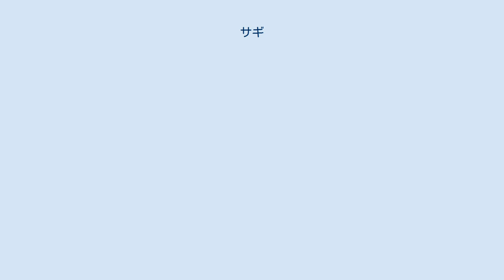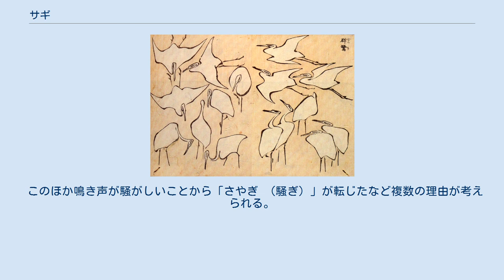サギ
サギ（鷺）は、ペリカン目サギ科 (Ardeidae) に属する鳥類の総称で、水鳥の仲間である。
雪客（せっかく）、白鳥（はくちょう）、雪鷺（せつろ）、糸禽（しきん）、舂鋤（しょうじょ）という異称もある。
 外観はコウノトリやツルに姿が似て、長い脚と嘴を持つが、大きさはコウノトリやツルより小さい。
体色は多く灰色から白、黒のものもあり、また季節により体色が変わるものもある。
サギのうち羽が白いダイサギ・チュウサギ・コサギ・アマサギ（アマサギは冬羽のみ）は白鷺（しらさぎ）と呼ぶことがある。
 サギ科は世界に65種、日本に19種が生息する。
日本では、アオサギ、ゴイサギ、ダイサギなどを見ることが出来る。
日本では留鳥、冬鳥、夏鳥の種に分かれる。
 川や水田などを餌場とし、魚や両生類、爬虫類、更には哺乳類や鳥類までも捕食する。
稲刈り時には剥き出しになった稲田のカエルなどを狙ってコンバインの後ろを付いてくる姿も珍しくない。
 巣は見晴らしの良い高木性の樹の上に設け、コロニーを形成する。
コロニーにおいては、特定の種が固まる性質はなく、同じ木にダイサギとコサギが巣をかけることも珍しくはない。
コロニーは、天敵からの攻撃を防ぐために、河川敷などが選ばれることが多いが、近年は個体数の増加から、寺社林に形成する例も増え、糞害などが問題とされることがある。
 『一筆画譜』より「群鷺」。
 日本鳥類保護連盟の神崎高歩によると、サギ類は小魚やオタマジャクシなどを巣に運ぶときに、飛翔中に吐き出してしまうことがあるという。
これらが路上などに散乱している光景は、水田付近に居住する人々にとってはごく普通の光景であるが、このような光景を初めて見る人にとっては非常に不思議なことであり、しばしば騒動になって新聞などで報道されることがある。
 『吾妻鑑』建保3年（1215年）8月22日条、11月8日条には、「鷺の怪（け）に会った」と言う記述がある。
13世紀初め、地震が多い時期と言う事もあって、関連付けられて記述されているが、どのような怪異であったかの記述はない。
また、鷺の妖怪として、青鷺火がいる。
 サギの名称の由来については諸説ある。
有力な説の一つに、羽が白いことから鮮明という意味を表す「さやけき（清き）」が転じたという説がある。
 このほか鳴き声が騒がしいことから「さやぎ （騒ぎ）」が転じたなど複数の理由が考えられる。
 ^ カモ科のハクチョウとは異なる。